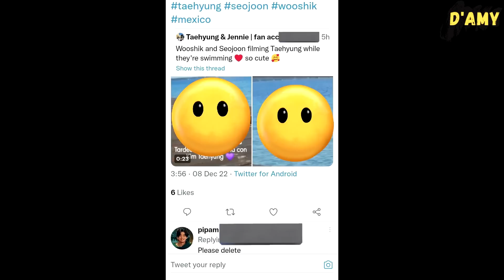Taehyung was on a beach with Park Seo Joon & Choi Woo Shik? Fans are mad at the one who recorded it.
Recently, videos and photos of Kim Taehyung having fun on the beach with Park Seo Joon and Choi Woo Shik were circulating. Knowing that it’s them, fans assumed that the video was taken when they were in Mexico.

But if we pay attention, the video seems to be taken without consent. As a result, many ARMYs criticized the one who recorded Taehyung's private moments with his friends.

Considering that Taehyung really appreciates the people of Hawaii because nobody bothers him, wouldn't it be better if fans respect their idol by not sharing their private activities, or even bothering them?